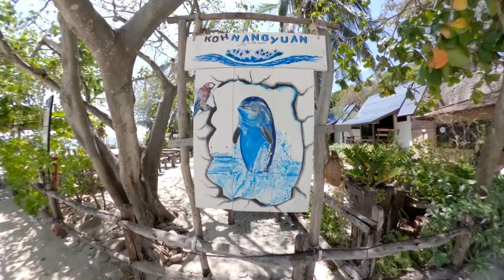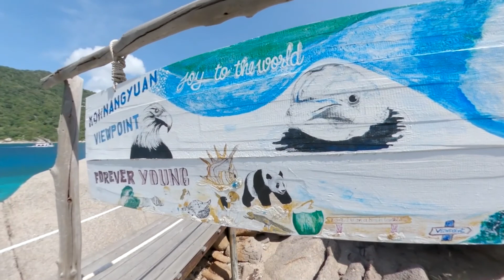Пробую дайвинг на Koh Tao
Впервые в жизни пробую дайвинг. Благодаря Стасу, с которым я познакомился через Инстаграм, я отправился на соседний с Koh Tao остров Nangyuan, чтобы изучить местный подводный мир. Погружаться мы будем возле Sail rock – одного из самых крутых дайверских спотов в Сиамском заливе.

Покажу вам весь путь и процесс: как добраться с Самуи, как проходит обучение, какое нужно снаряжение. И, конечно, вы будете погружаться вместе со мной. Это незабываемый опыт!

Также я покажу вам пустой Koh Nangyuan, который раньше таким могли увидеть только жильцы единственного на острове отеля. Теперь я очень жалею, что за все время в Таиланде ни разу не был в этом месте. Нужно срочно привезти сюда Камиллу и девочек. Обязательно вернусь сюда с семьей.